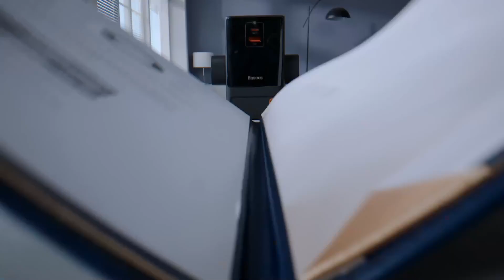Baseus 65W Gallium Nitride Desktop Power Strip